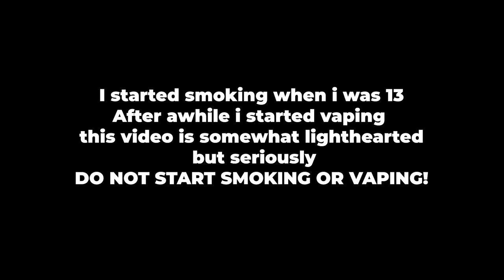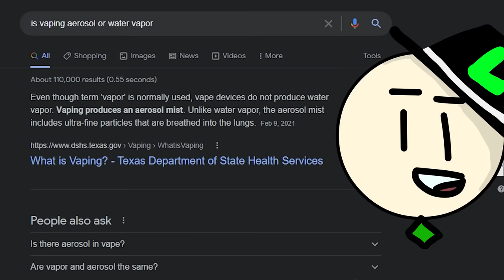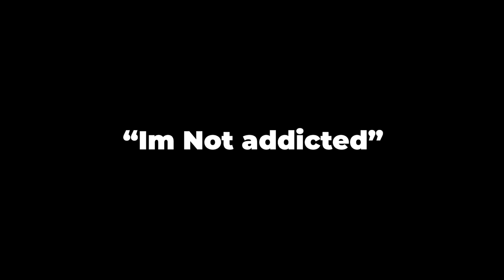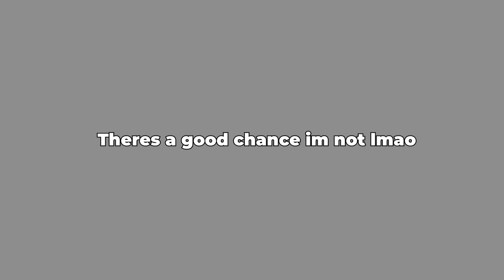The 7 Levels of Nicotine Addiction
This Video is as Accurate as I could possibly make it (No lie)